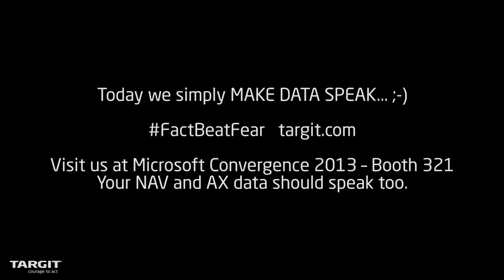TARGIT 2013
Creating FactBeatFear software isn't easy... -It's AWESOME!

Check the video and feel free to submit feedback on this new way of presenting our software. ;-)

You can test-drive it yourself here: beta.targit.com

Feel free to feedback: @dr_morton